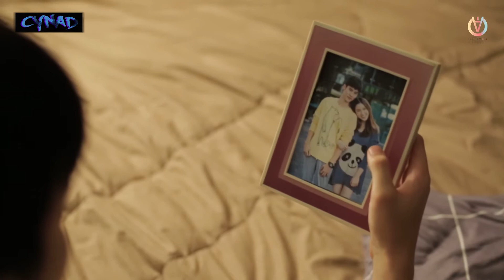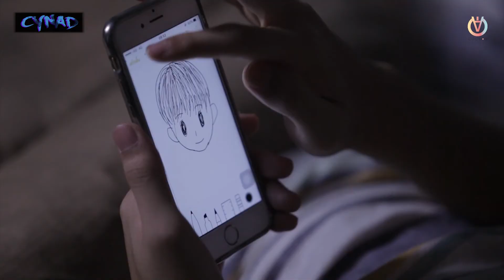{MV} Make it right: the series (OST) - About last night - Tea Namcha (Sub. Español)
Buenooo, aquí os dejo otro video. Es sobre una serie tailandesa del verano pasado (si no me equivoco), se llama Make It right. Es una historia BL (al que no le guste que no lo vea), me gustó mucho y por eso he decidido hacer un video con los dos protagonistas (Tee y Fuse). Aunque también subiré otro vídeo en el que sale otra pareja de la serie, de hecho es mi favorita ;) Espero que lo disfruteis y os guste mucho.

Dejadme muchos comentarios con vuestras opiniones y recomendaciones.

¬¬ Como siempre deciros que cada semana iré subiendo un video distinto, sobre algún dorama (coreano, japonés, tailandés...). Se aceptan peticiones, mi correo es

I leave here another video. It's about a Thai series of last summer (if I'm not mistaken), it's called Make It Right. It's a BL story (you don't like, not see it), I liked it a lot and I decided to make a video with the two protagonists (Tee and Fuse). Although I will also upload another video with another couple of the series, in fact it's my favorite ;) I hope you enjoy it and like it.

Leave me many comments with your opinions and recommendations.

SINOPSIS/SYNOPSIS:

La historia relata la vida estudiantil de un grupo de jóvenes y cómo se relacionan entre ellos, desde ser amigos, sufrir decepciones, confrontarse y enamorarse.

The story tells the student life of a group of young people and how they relate to each other, from being friends, to being deceived and to falling in love.

INFO.:

Canción/Song:  About last night (เรื่องเมื่อคืน )  - Tea Namcha
Dorama: Make it right: the series
Video y subtítulos en español/video and subtitles in spanish: Cynad

SIN INTENCIONES DE INFRINGIR LOS DERECHOS DE AUTOR. La canción y la serie no me pertenecen, sólo para fines de entretenimiento.